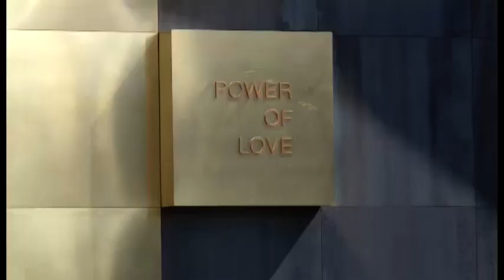OroArezzo slitta a luglio, piattaforma telematica per i contatti orafi-buyers